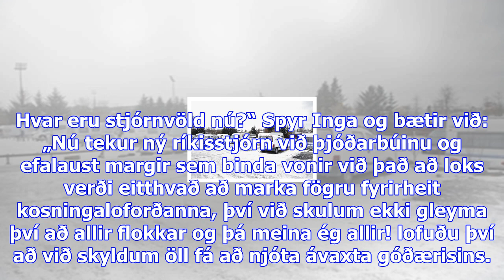Inga sæland er döpur: „ég heyri grátinn, skynja sársaukann“ - dv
„Ég er döpur vegna þeirra sem eiga um sárt að binda vegna fátæktar, þeirra sömu sem eiga í engin hús...